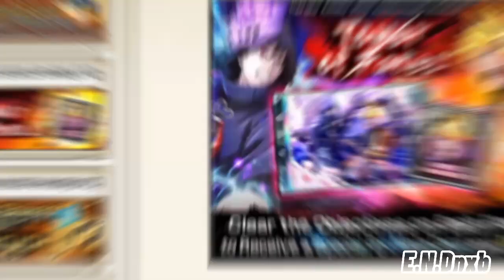NxB Nv: New Tower Of Fates☆ Full Clear Tips/Information | Naruto x Boruto Ninja Voltage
Full clear the new mission and get 200 shinos free🔥❤️!